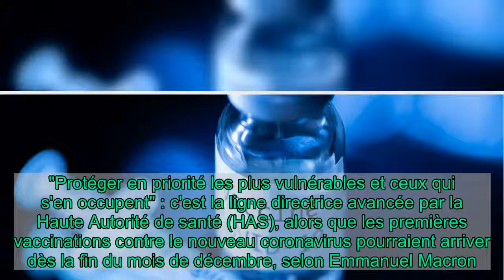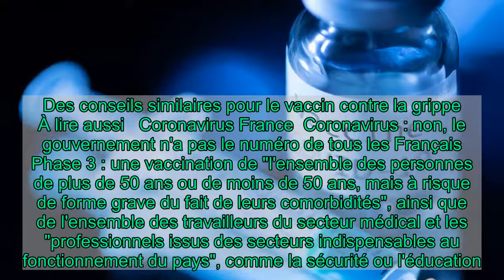Coronavirus : qui seront les premiers à être vaccinés ?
"Protéger en priorité les plus vulnérables et ceux qui s'en occupent" : c'est la ligne directrice avancée par la Haute Autorité de santé (HAS), alors que les premières vaccinations contre le nouveau coronavirus pourraient arriver dès la fin du mois de décembre, selon Emmanuel Macron.  Les "toutes premières doses" devraient bénéficier d'abord aux personnes qui vivent dans des Ehpad, selon la HAS. Une population "de l'ordre de 750.000 personnes", à laquelle s'ajouteraient les individus qui travaillent dans ces établissements, aussi prioritaires.  Dominique Le Guludec, présidente de la HAS, a détaillé cette procédure de vaccinations en cinq phases progressives, justifiée par le fait qu'un "nombre limité de doses seront disponibles au démarrage de la campagne de vaccination".  Après les résidents et travailleurs dans les Ehpad, une deuxième phase devrait concerner l'ensemble des personnes âgées, "les personnes ayant plus de 75 ans, puis les personnes de 65 à 74 ans ayant une comorbidité, puis les autres personnes de 65-74 ans". Ce serait aussi lors de cette deuxième phase que pourrait se faire vacciner le personnel de santé, avec une priorité pour les personnes de plus de 50 ans ou à risque.  Des conseils similaires pour le vaccin contre la grippe  À lire aussi   Coronavirus France  Coronavirus : non, le gouvernement n'a pas le numéro de tous les Français  Phase 3 : une vaccination de "l'ensemble des personnes de plus de 50 ans ou de moins de 50 ans, mais à risque de forme grave du fait de leurs comorbidités", ainsi que de l'ensemble des travailleurs du secteur médical et les "professionnels issus des secteurs indispensables au fonctionnement du pays", comme la sécurité ou l'éducation.  La HAS suggère que soient vaccinés des individus au contact du public dans leur cadre professionnel et des personnes "précaires ou vulnérables", notamment sans-abri. Dans un tout dernier temps, le reste de la population âgée de plus de 18 ans pourrait bénéficier de doses vaccinales.   Ce schéma proposé se rapproche de ce que la HAS avait mis en avant pour le vaccin contre la grippe. Dans un avis de mai 2020, la Haute Autorité réaffirmait que "la vaccination contre la grippe doit s’adresser en priorité aux professionnels de santé et aux personnes les plus fragiles".   Lire la suite